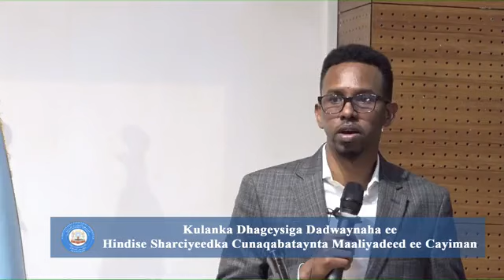Kulanka Dhageysiga Dadweynaha ee Hindise Sharciyeedka Cunaqabataynta Maaliyadeed ee Cayiman